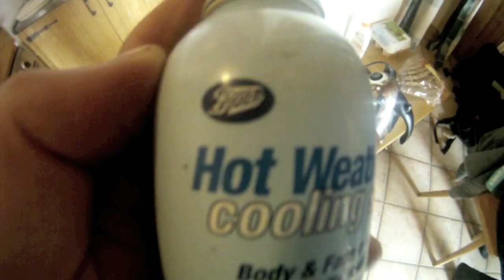Grey Goose - Alps 2011 - Not Gone to Plan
This must have been the most unlucky Alps trip I've ever had. It started with Andy's injury and continued with days of bad weather, so we tried to make the best of a bad situation (hence all the goofing about). Better luck next year!

Filming: Andy Wardle and Milan Olivier-Recknagel
Riders: Andy Wardle and Milan Olivier-Recknagel
Edit: Milan Olivier-Recknagel